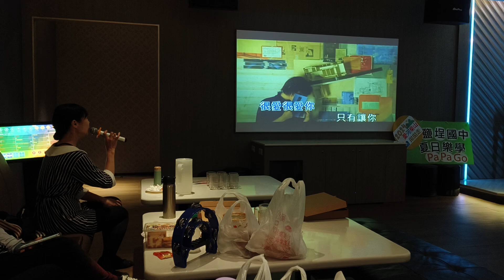2024/07/10本土歌謠-好樂迪6